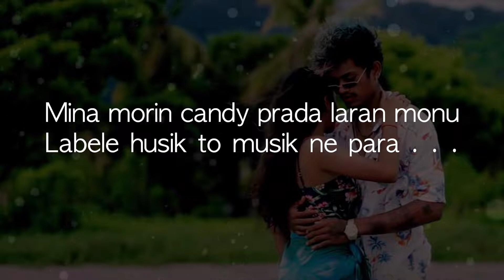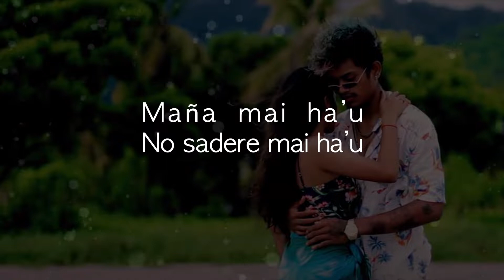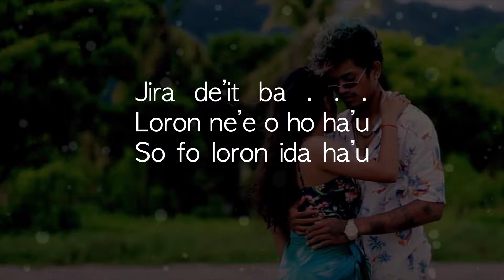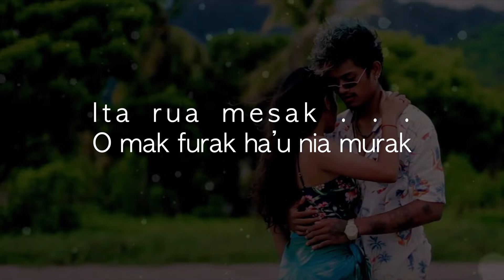FO LORON IDA HAU OVID 16 Lirik musik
Terima kasih barak ba belun sira ne'ebe tonton video going ne'e!

Mohon maaf jika ada kesalah lirik dalam penulisan iriknya musik ini ...

trimahkasih yang sudah mampir di channel Hilario Pires

semoga bermanafaat dengan adanya video lirik ini
 video ini saya ambil di situs deskripny di bawa ini